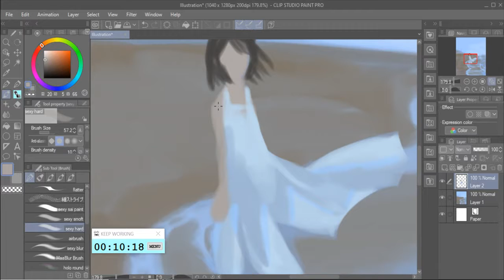(spitpaint) at the beach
love drawing girls in white dresses, in a scenic setting, staring at the camera.